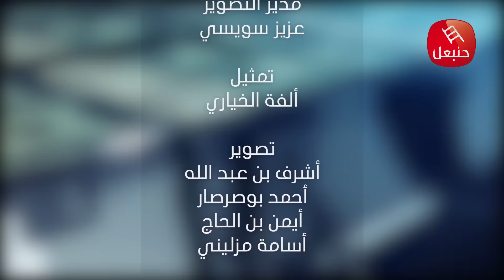الحلقة الخامسة الجزء الثالث من الكاميرا الخفية الملك لوليد الزريبي : مريم بن مولاهم في الفخ 😂🤣👍🔥💃🎼